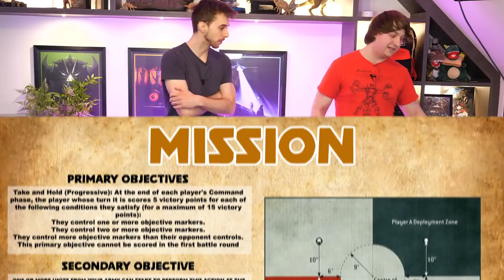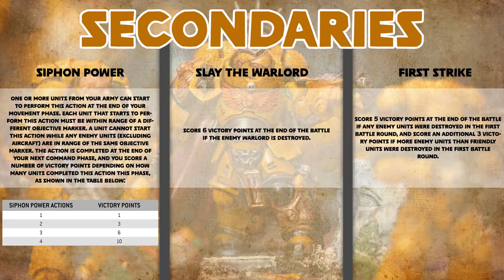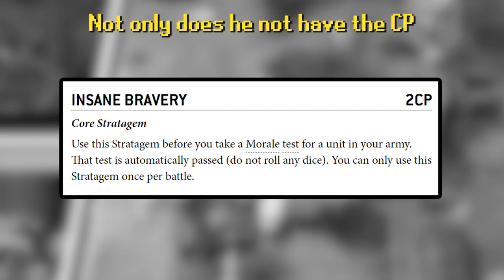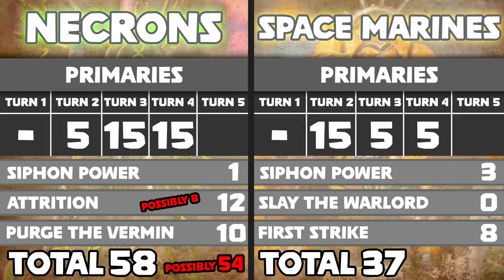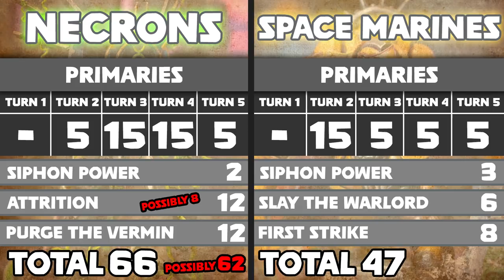Imperial Fists vs Necrons 2,000pts!!! - Warhammer 40K | Battle Report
The Battle Report that no one asked for is here! I've spent too long building and painting to not do something with them! Also there is a lot of. mistakes. We'll leave it at that.

0:00 - Intro
6:49 - Turn 1
31:13 - Turn 2
58:59 - Turn 3
1:17:49 - Turn 4
1:35:18 - Turn 5